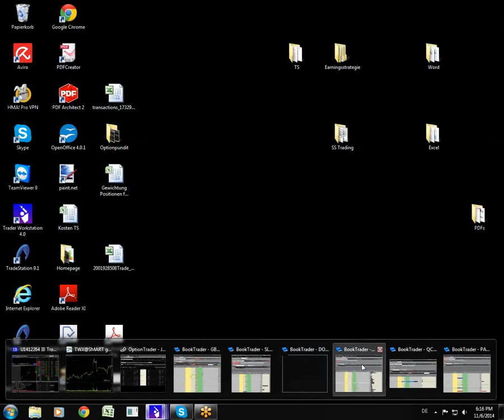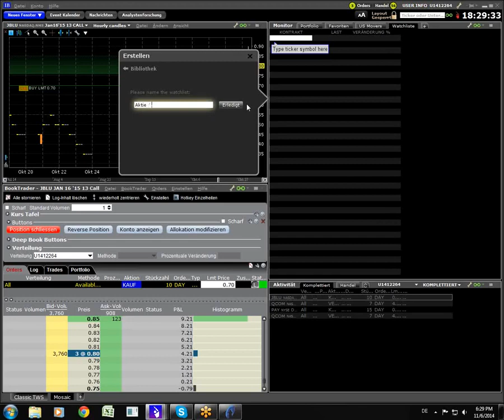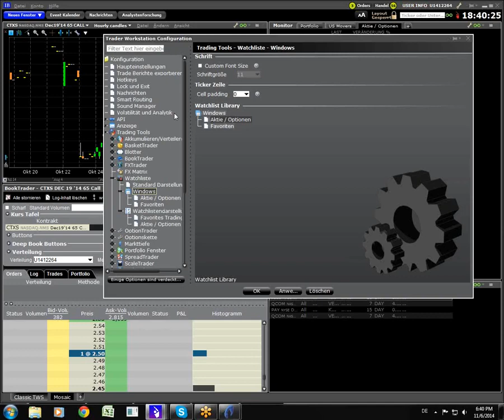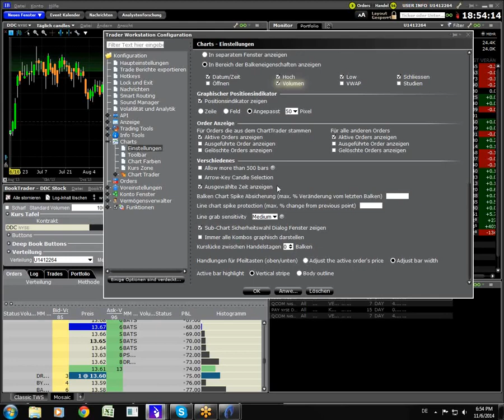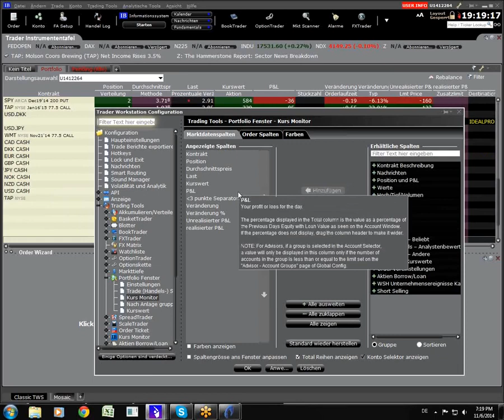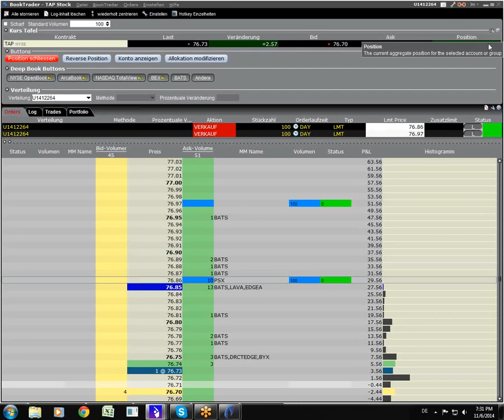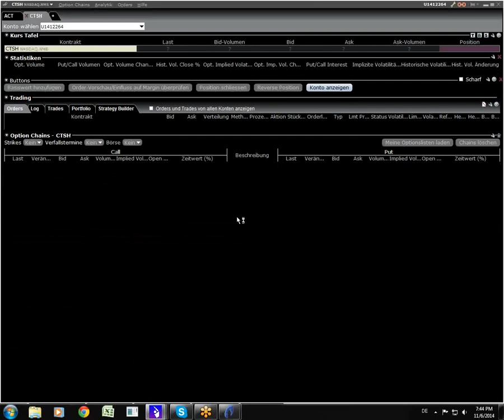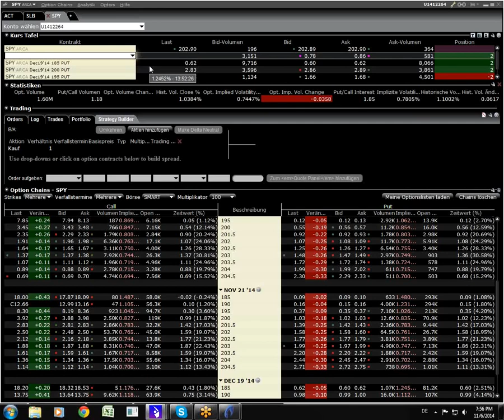IB Trader Workstation Einführung | Wie funktioniert die TWS? (Reupload)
Da die nachfrage so hoch war, habe wir für euch unser Videotutorial vom alten Kanal wieder veröffentlicht.